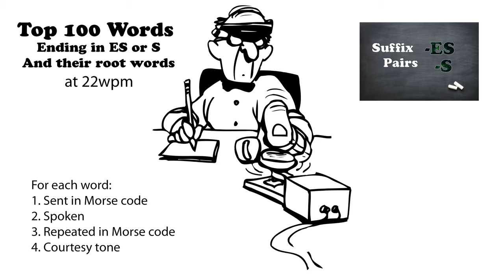Top 100 Words Ending in ES or S and their Root Words 22wpm